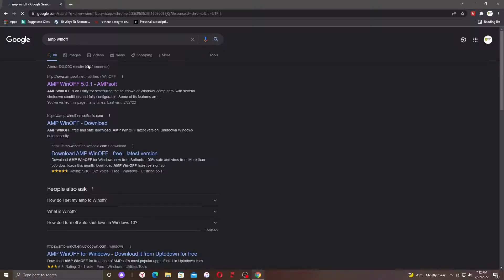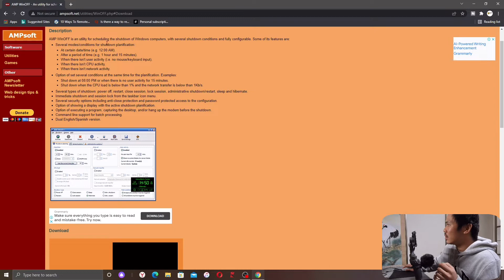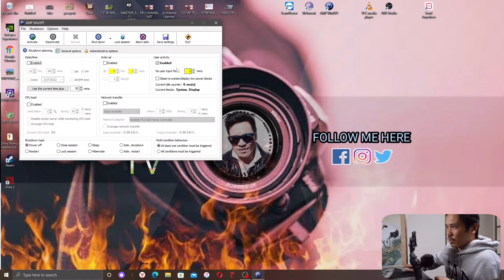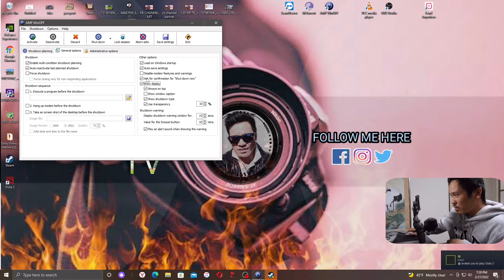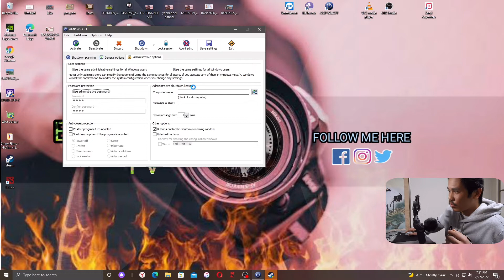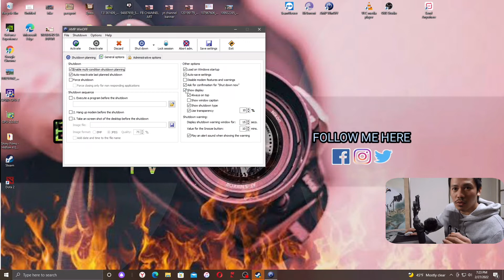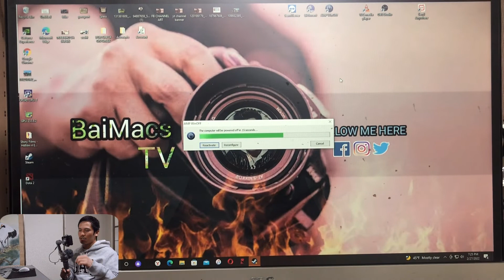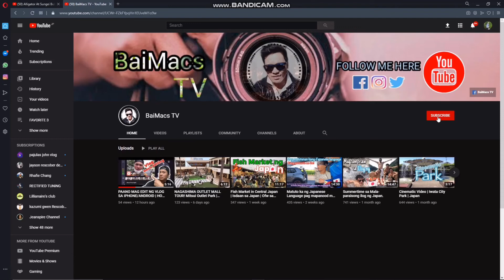Paano Makatipid sa Kuryente? Paano mag Schedule Shut-down.Auto Shutdown kung walang maglalaro.👈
Share ko lang itong experience ko para makatipid din
kayo sa iyong electricity bill lalo na sa mga nagmamay-ari ng pesonet business.

Kung hindi mo pa na try ang procedure na ito
ay maari mong obserbahan ng isang buwan at
mag rerecord ka everymonth sa iyong elec.bill para
makita mo kung magkano ang ma save mo sa isang buwan.

Kung merong naitulong sa iyo ang video na ito ay
sa aking informative channel.Maraming Salamat!